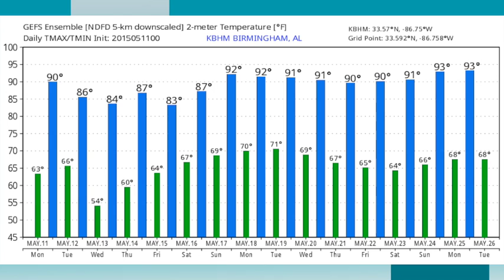May 11, 2015 Weather Xtreme Video - Morning Edition